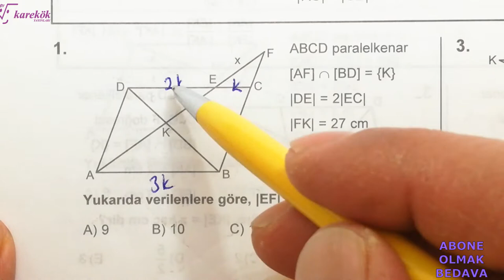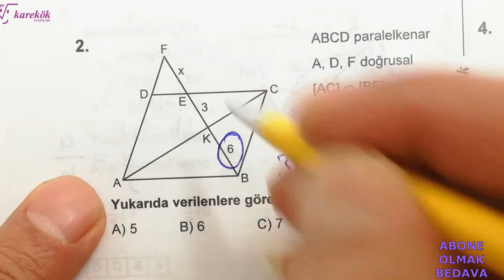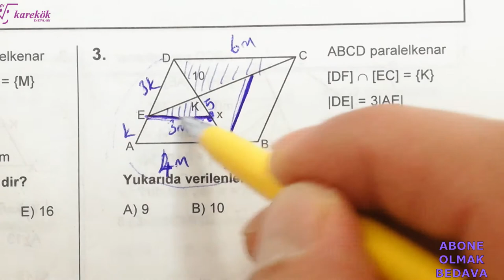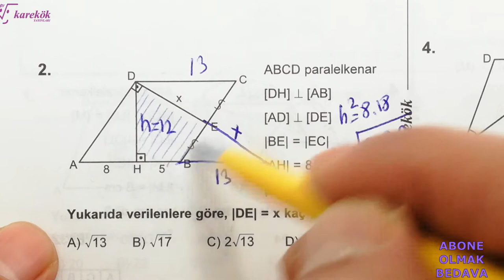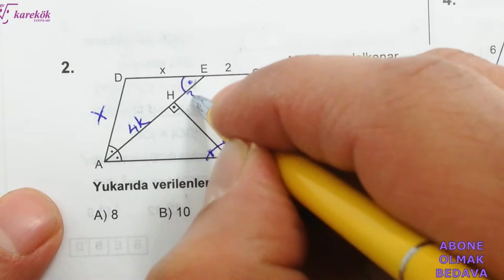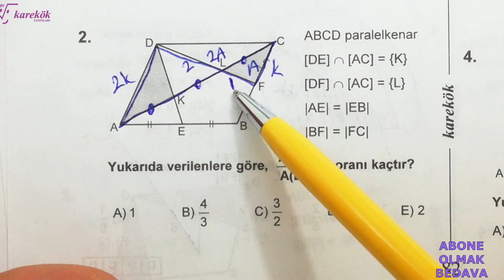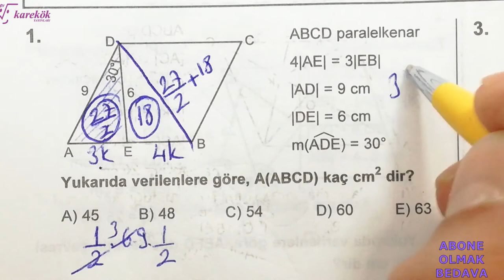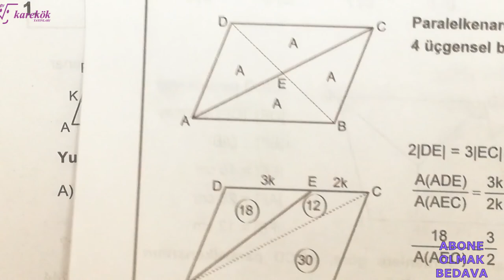PARALELKENAR 10.11.12.13.14.15.16. KÖŞETAŞLARI MPS TYT-AYT SORU BANKASI - KAREKÖK - 15. BÖLÜM